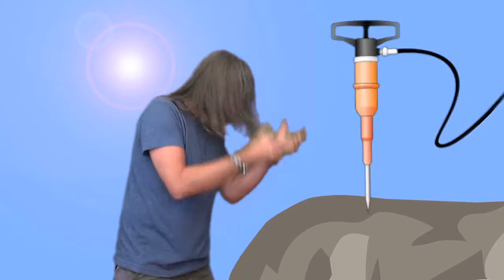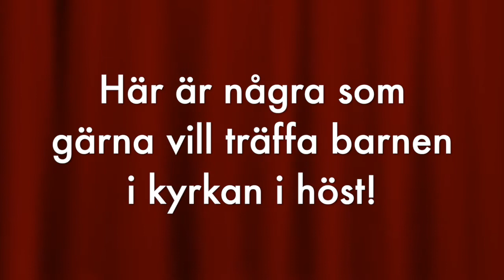Skatten – Söndagsskola online 30 augusti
Idag handlar Skatten om vilken grund man bör bygga på.